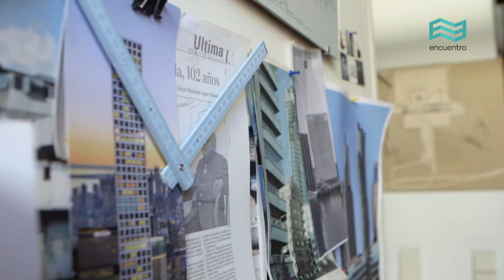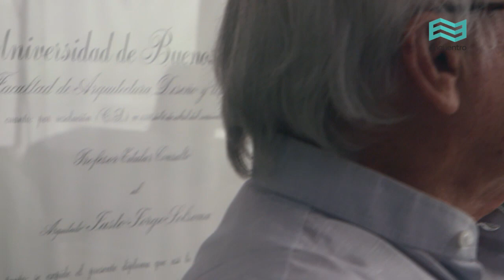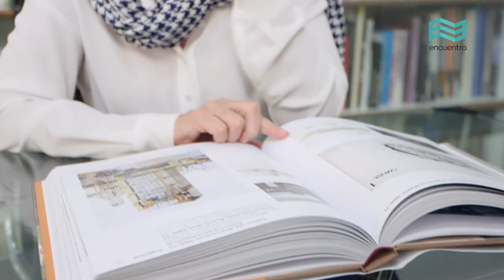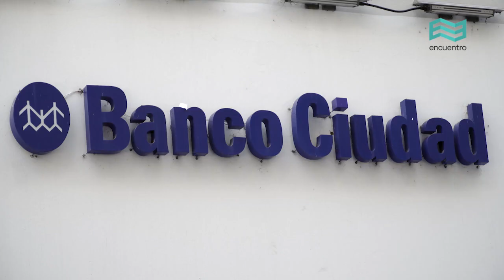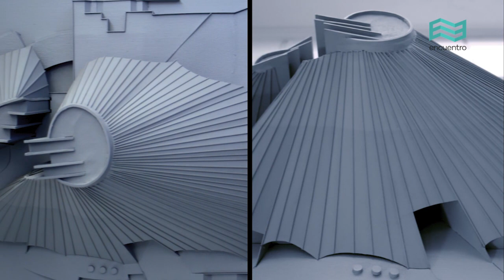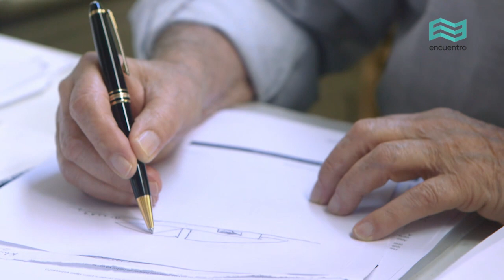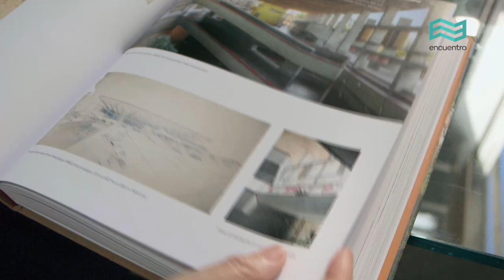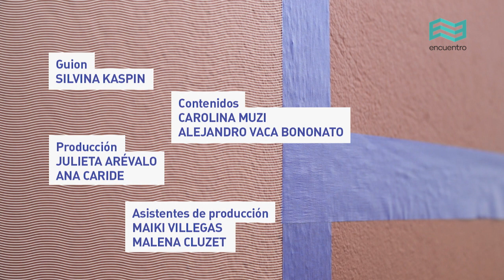Arquitectas. Maestras del espacio: Flora Manteola y Josefina Santos - Canal Encuentro